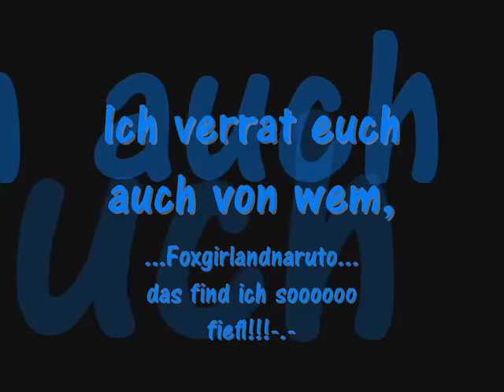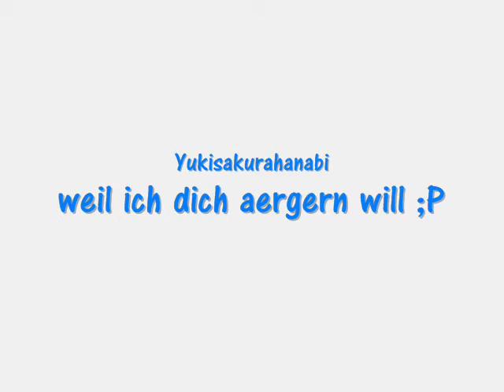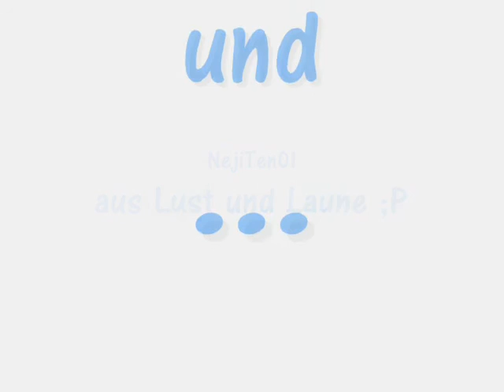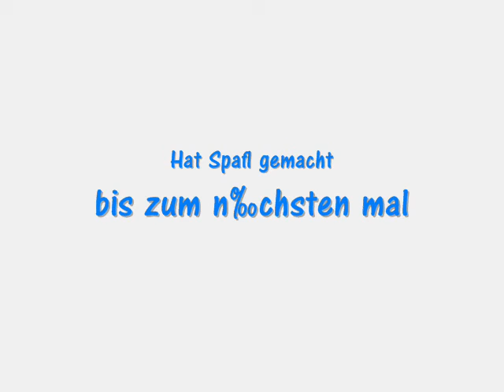Und es ist ein Tagg vid *juhuuu*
ICH WURDE GETAGGED!!